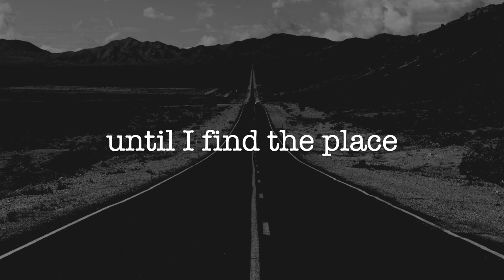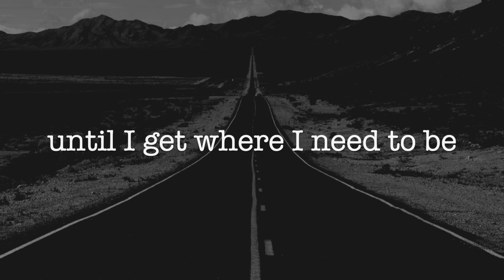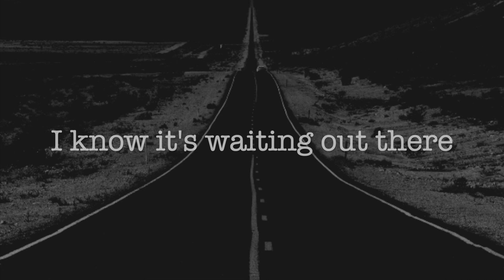Nomad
Hi there - here is an original song that I wrote and recorded live on the guitar. No editing, no effects, no fluff. Just songwriting and lyrics, simple chords and chord progressions, and a voice. These songs are like roughly drawn sketches that I may or may not return to later. Thanks for listening!